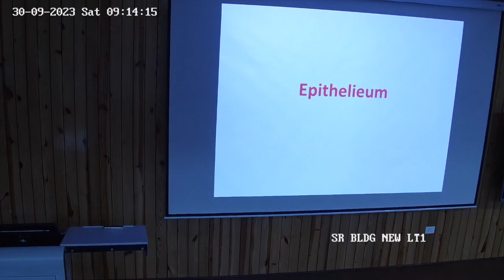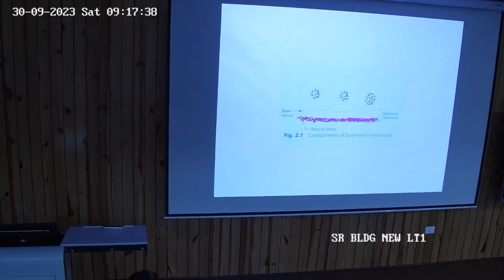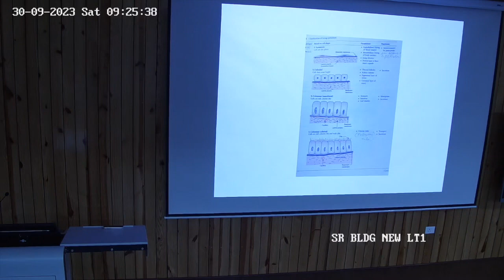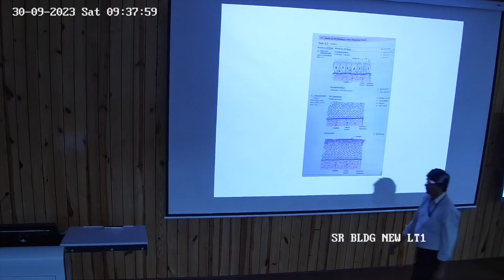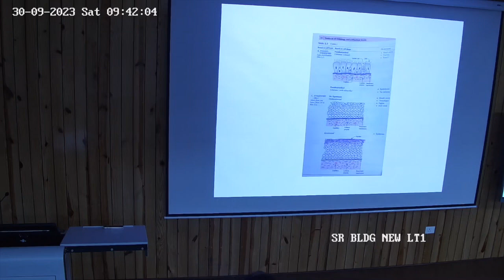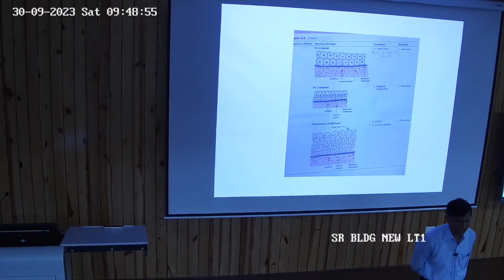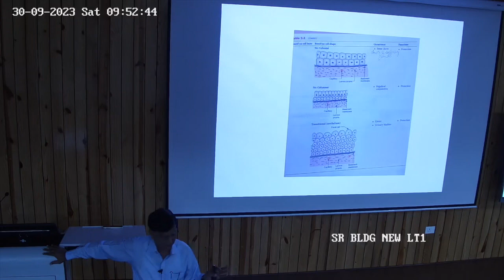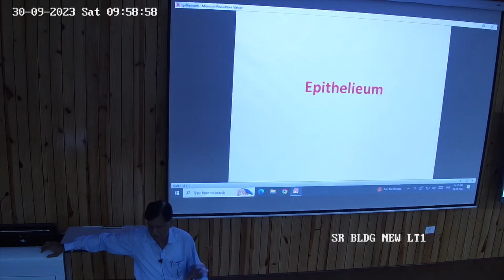Epithelieum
Topic - Epithelieum

Mahatma Gandhi University of Medical Sciences & Technology, Jaipur
MGUMST, JAIPUR